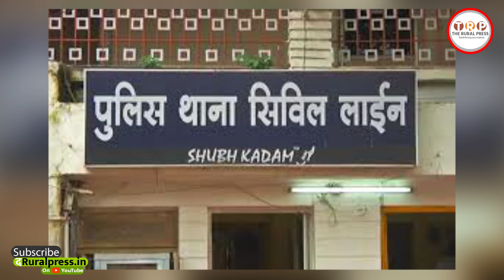ये है छत्तीसगढ़ के स्वास्थ्य मंत्री का फर्जी PA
छत्तीसगढ़ के स्वास्थ्य मंत्री के पीए के नाम से काॅल कर ठगी करने वाले आरोपी को पुलिस ने मुम्बई बांद्रा से गिरफ्तार कर लिया है।आरोपी के विरूद्ध थाना सिविल लाईन में धारा 419, 420 भादवि. के तहत् अपराध पंजीबद्ध किया गया है।

मामले का खुलासा करते हुए पुलिस ने बताया कि आरोपी बलदेव सिंह सहगल मूलतः पंजाब मोहाली का निवासी है। आरोपी स्वास्थ्य मंत्री के पी.ए. के नाम से काॅल कर लोगों से रूपयों की मांग करता था। आरोपी ने लाॅक डाॅउन में फंसे लोगों का सहयोग करने के नाम पर कई लोगों को ठगी का शिकार बनाया है।

आरोपी बलदेव सिंह सहगल को मुम्बई बांद्रा से मुम्बई पुलिस के सहयोग से गिरफ्तार किया गया है।